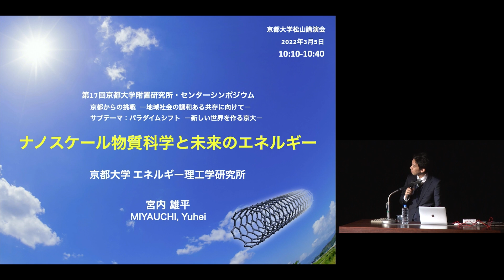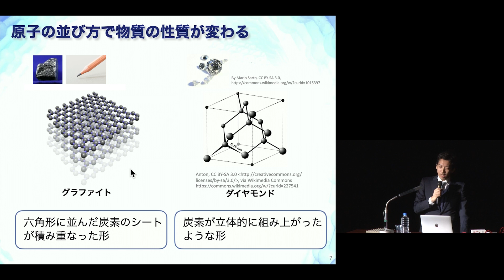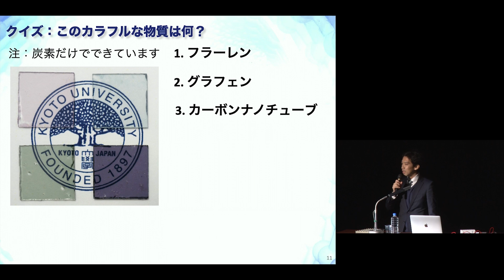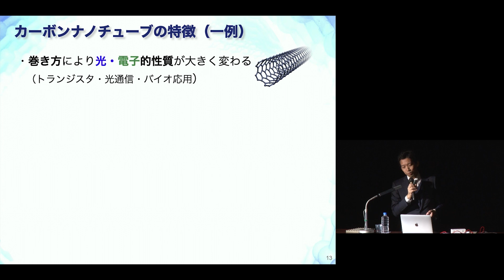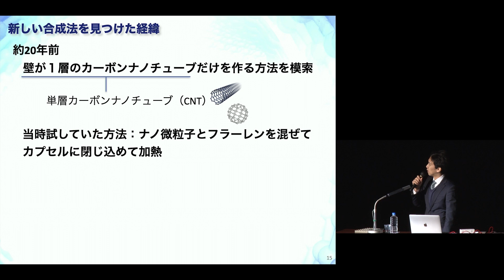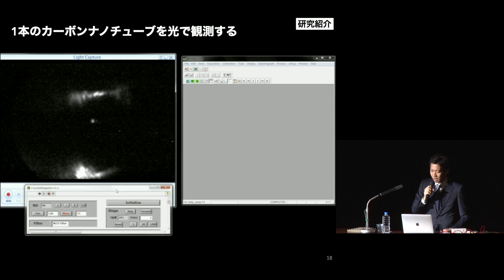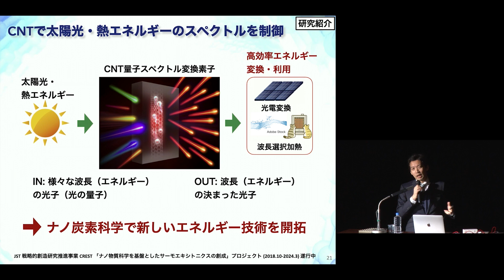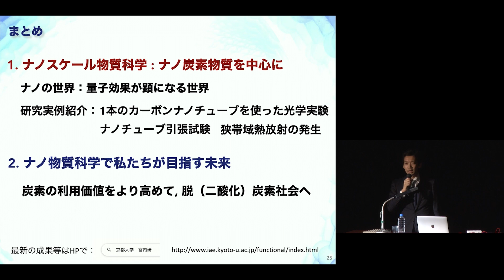第17回 京都大学附置研究所・センターシンポジウム 京都大学松山講演会「ナノスケール物質科学と未来のエネルギー」宮内 雄平（エネルギー理工学研究所 教授）2022年3月5日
第16回京都大学附置研究所・センター シンポジウム 京都大学松山講演会
京都からの挑戦 －地球社会の調和ある共存に向けて－「パラダイムシフト －新しい世界を創る京大」

「ナノスケール物質科学と未来のエネルギー」
宮内 雄平（エネルギー理工学研究所 教授）

チャプター
00:00 | 自己紹介、本日の話題
02:10 | 1. ナノスケール物質科学:ナノ炭素物質を中心に
12:00 | カーボンナノチューブ（CNT）
27:21 | 2. ナノ物質科学で私たちが目指す未来
31:01 | まとめ

ナノスケール物質科学は、ナノメートルサイズの人工物質を作り出し、その特異な性質を解明したり、既存の物質の限界を超える優れた機能を引き出したり、さらには、既存物質では実現不可能な全く新しい道具や装置を生み出すことを目指す学問分野です。講演では特に、ナノサイズの炭素結晶からかつてない性質・機能を引き出すナノ炭素物質科学の最新の成果と、太陽エネルギー利用技術をはじめとする未来のエネ ルギー工学への展開について、ご紹介したいと思います。

2022年3月5日
松山市民会館 大ホール
京都大学研究連携基盤